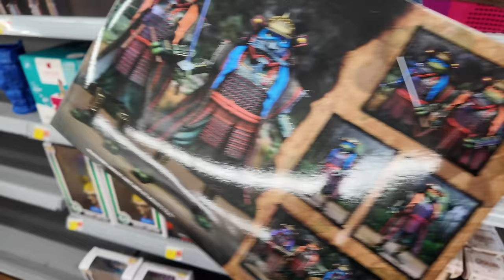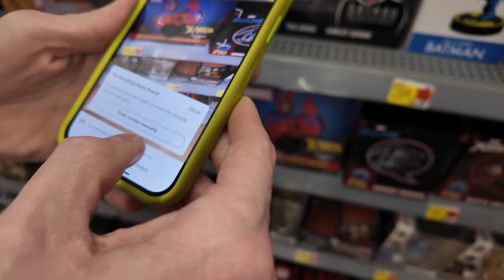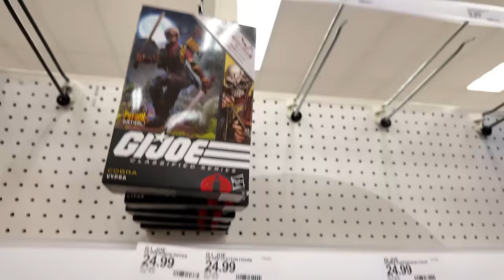SEACRHING FOR THE RESTOCK!!!! Toy Hunting & GI Joe Classified!!!!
Join me for a New Toy Hunting Vlog as We hit the store looking for restocks, and am I jumping back into the GI Joe Classified line? Hope you enjoy the latest Toy Hunting Vlog!

Chapters
00:00 Intro
00:36 Walmart
04:29 Target
07:58 Walmart
10:18 Walmart
14:56 Walmart
17:25 Target
20:29 Haul